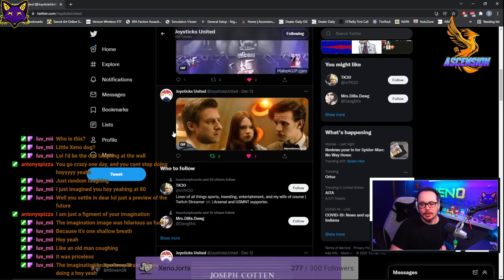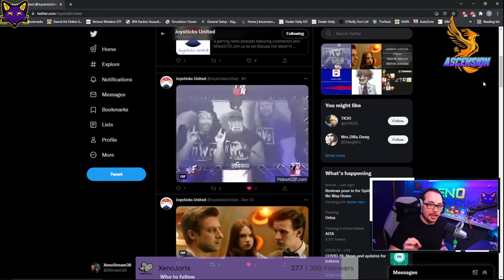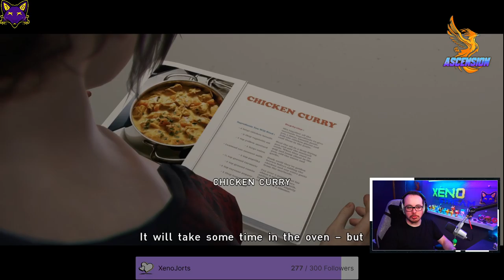Beyond: Two Souls Part 3 | Xenostream38 Live Stream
This is the VOD from our Twitch Stream of Beyond: Two Souls Part 3! It is a very gripping and beautiful story that unfolds!